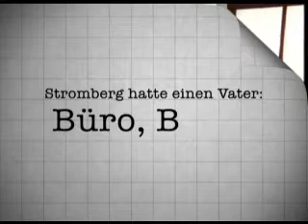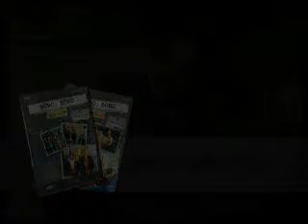Büro, Büro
Es entstand aus dem tippenden Sound einer Schreibmaschine: Leroy Andersons einprägsames Titelstück „The Typewriter. So gewagt wie die Musik ist das gesamte Konzept von „Büro, Büro. Denn eine Comedy Serie, die deutschen Büroalltag so gut widerspiegelt und so gekonnt satirisch überzeichnet, hat es bis dahin und danach nicht wieder gegeben.

Intrigen, Klatsch, Liebeleien, Tratsch, Beförderungen oder die Marotten von Kollegen  alles an der Serie ist überspannt und doch lebensnah. Skurrile Büro-Typen werden überzeugend dargestellt. Und ein defekter Kaffeeautomat sorgt in den neuen Folgen genauso für Unruhe wie ein gefährlicher Krankheitserreger oder die Konkurrenz im eigenen Haus.
Auch Firmenchef Dr. Herbert Brokstedt (Joachim Wichmann) ist zurück: In Windeseile hat er den temporären Ruhestand unterbrochen, um die Lurzer KG für Sportgeräte energisch aus ihrem Koma zu rütteln. Alwin Thieme (Gert Burkard), einst Buchhalter, ist neuer Chef der Revisionsabteilung. Als Erbsenzähler erster Garde nutzt er seine Position voll aus: „Sparen bis zum Exzess heißt das neue Mantra. Der bourgeoise Widersacher Sebastian von Niederbach (Georg Weber) macht ihm einen Strich durch die Rechnung. Mit einem Luxus-Champagner-Gelage. Frau Wespe (Ingeborg Lapsien) ist schockiert. Sie will sofort Betriebsrätin werden. Doch die attraktive Marianne Rothenbaum (Eleonore Weisgerber) will das auch

11 Millionen Zuschauer schalteten „Büro, Büro regelmäßig ein. Mit mehr Quoten als Gottschalk und einer Top-Platzierung auf Wunschliste.de ist die Serie ein sehr gefragter Kult-Klassiker geworden.